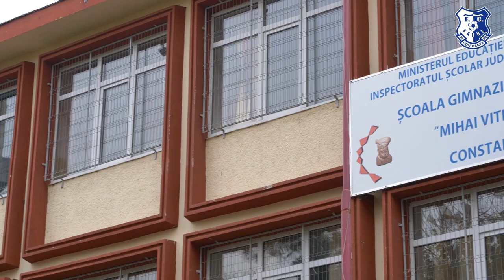„Joacă fotbal cu FC Farul Constanța”, la Școala Gimnazială nr. 29 Mihai Viteazul Constanța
Realizat cu sprijinul Consiliului Județean Constanța, Proiectul „Joacă fotbal cu FC Farul Constanța”, care are drept obiectiv promovarea unui stil de viață sănătos prin sport și descoperirea noilor talente, a cuprins și o etapă la Școala Gimnazială nr. 29 Mihai Viteazul Constanța.

Juniorii de la Academia Farul, pregătiți de Claudiu Moraru, împreună cu doi jucători de la echipa de seniori, Madikaba Doumbia și Claudiu Băciuț, au venit în mijlocul elevilor, care i-au primit cu bucurie. Împreună, au mers în sala de sport a școlii, unde au susținut cu toții un antrenament în sala de sport a liceului.

Prima parte a acestuia a fost rezervată pregătirii fizice, iar copiii s-au arătat foarte receptivi și implicați. A urmat momentul mult așteptat, un meci amical între echipa școlii și cea formată din juniorii alb-albaștrii. Acțiunea s-a încheiat cu o serie de concursuri de îndemânare și tehnică, elevii fiind premiați cu echipament sportiv cu însemnele FC Farul, mingi cu semnăturile jucătorilor noștri, șepci, rucsacuri și tricouri ale echipei noastre, ediția limitată de Centenar care marchează 100 de ani de fotbal la Constanța, iar cei mai talentați au fost invitați să-și urmeze visul de a deveni fotbaliști în tricoul alb-albastru prin înscrierea la grupele de copii și juniori de la Academia Farul!